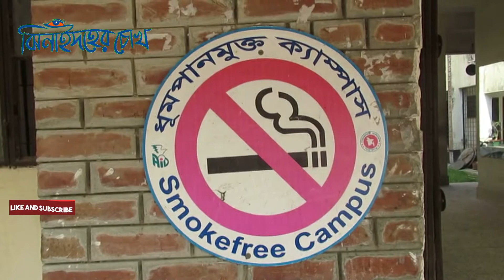দুই ব*ন্ধু মিলে আরেক ব*ন্ধুকে হ*ত্যা। Jhenidaher Chokh ।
দুই ব*ন্ধু মিলে আরেক ব*ন্ধুকে হ*ত্যা
ঝিনাইদহে স্কুলছাত্র সিফাত হ*ত্যা মামলার প্রধান আসামীসহ ২ জনকে গ্রেফতার করেছে পুলিশ। ভোররাতে ফরিদপুরের সালতা এলাকা থেকে তাদের গ্রেফ*তার করা হয়।
পুলিশ জানায়, সিফাত হ*ত্যা মামলার প্রধান আসামী লিয়ন ও দ্বিতীয় আসামী সুমন ফরিদপুরের সালতা এলাকায় অবস্থান করছে এমন সংবাদের ভিত্তিতে সেখানে অভিযান চালিয়ে তাদের গ্রেফতার করা হয়। পরে তাদের স্বীকারোক্তি মোতাবেক শহরের মডার্ণমোড় এলাকা থেকে উদ্ধার করা হয় হ*ত্যাকা*ন্ডে ব্যবহৃত ছুরি। দুপুরে তাদের আদালতে পাঠানো হয়।
গত শনিবার সকালে শহরের কালিকাপুর মোড়ে বন্ধুদের সাথে বসে ছিল শহরের উজির আলী স্কুল এন্ড কলেজের ১০ শ্রেণীর ছাত্র সিফাত। এসময় পুর্ব শত্রæতার জের ধরে লিয়ন, সুমনসহ আরও ২ জন সিফাতের বন্ধু মাহির উপর হাম*লা চালায়। এসময় সিফাত তাদের বাঁধা দিলে সিফাতকে ছুরি*কাঘাত করে পালিয়ে যায়  তারা। সেখান থেকে সিফাত ও মাহিকে উদ্ধার করে ঝিনাইদহ সদর হাসপাতালে ভর্তি করা হয়। পরে সিফাতকে উন্নত চিকিৎসার জন্য ফরিদপুর নেওয়ার পথে মা*রা যায়। এ ঘটনায় ওইদিন নিহতের পিতা মনোয়ার মিয়া বাদী হয়ে লিওন ও সুমনের নাম উল্লেখসহ অজ্ঞাত ৪/৫ জনকে আসামী করে ঝিনাইদহ সদর থানায় একটি মামলা দায়ের করে।